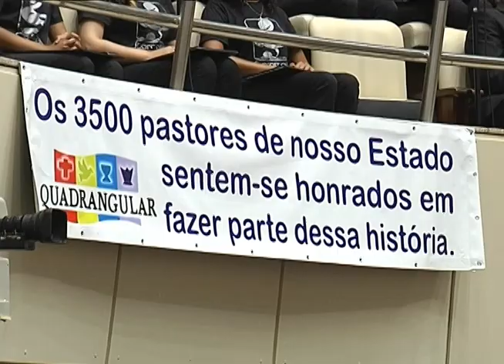Reportagem - Parlamento Catarinense promoveu a primeira homenagem de 2014 - 11/02/14